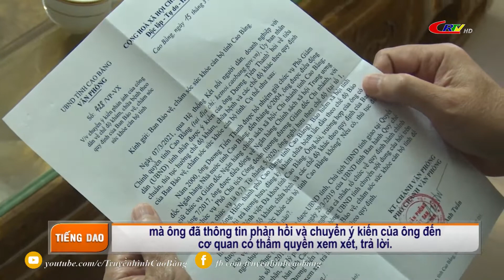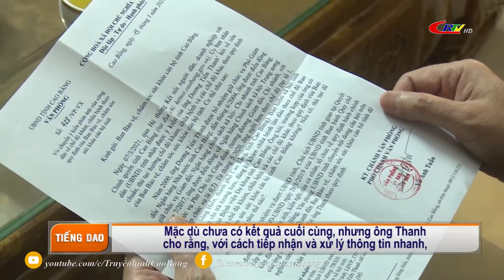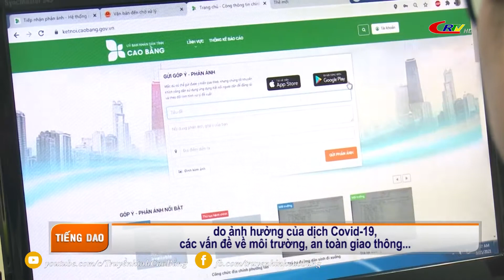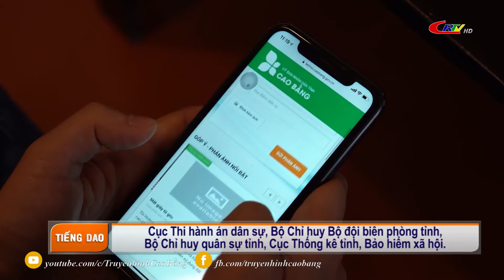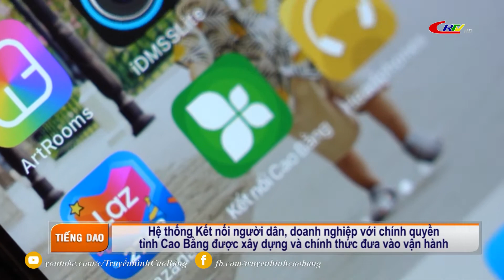Truyền hình tiếng Dao ngày 01/5/2021